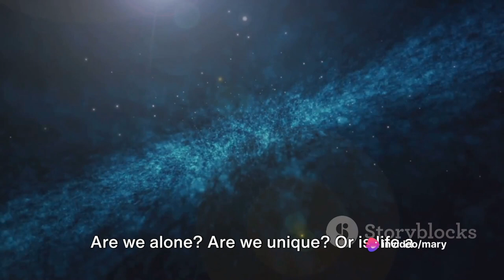Alien Life: Fact or Fiction? Decoding the Latest Evidence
In this thought-provoking video, we dive deep into the fascinating world of extraterrestrial life, backed by the groundbreaking research of Harvard astrophysicist Avi Loeb. Join us as we explore the latest evidence and discoveries that might just change the way we think about our place in the universe. From unidentified aerial phenomena to potential signs of alien technology, we leave no stone unturned in this captivating discussion. Buckle up and prepare to have your mind blown! Together, let's uncover the truth about extraterrestrial life.
OUTLINE:

00:00:00 Is There Life Beyond Earth?
00:01:35 The Alien Hunter
00:03:44 Fact or Fiction?
00:05:32 The Future of the Search for Alien Life
00:07:25 The Endless Quest